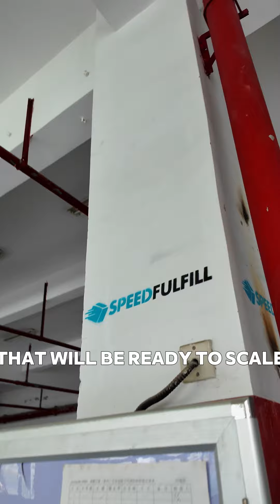New Speedfulfill warehouse tour: Part 2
'''Join us for an exclusive tour of the new Speedfulfill warehouse! Get an inside look at how we're optimizing our operations to serve you better. Speedfulfill WarehouseTour'''